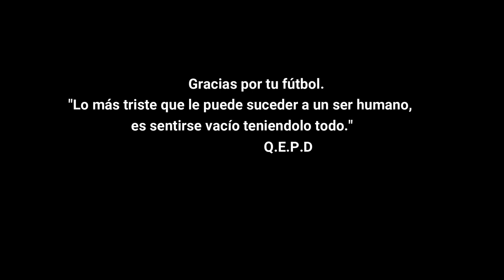Homenaje Santiago "Morro" García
En el día de la fecha se notifica una triste noticia, murió Santiago García. Mis condolencias a sus seres queridos y al "Tomba" por lo sucedido.